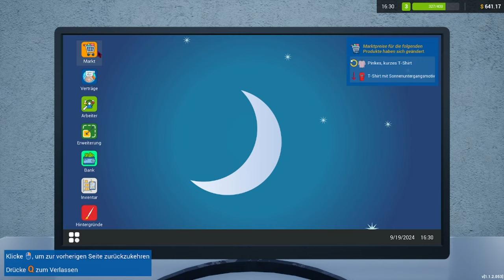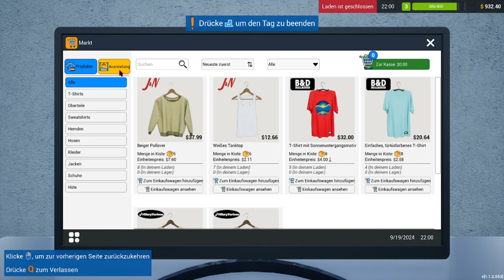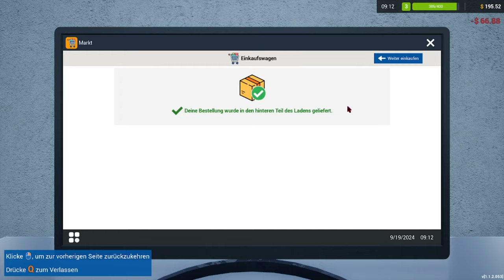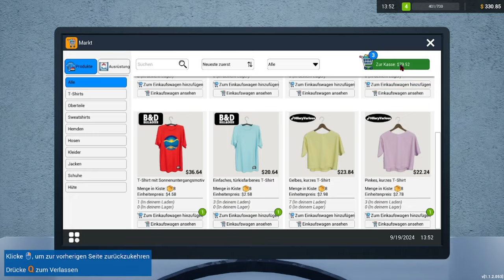Ich Verdiene 999.999.999 Euro - Retail Company Simulator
➥Heute spiele ich Retail Company Simulator

➖ Spiel  ➖
► Das Spiel was ich im Video Spiele!

➖ Mein Equipment ➖

➖ Hashtags➖

➖ Timesteps➖

0:00 Intro
0:15 Video